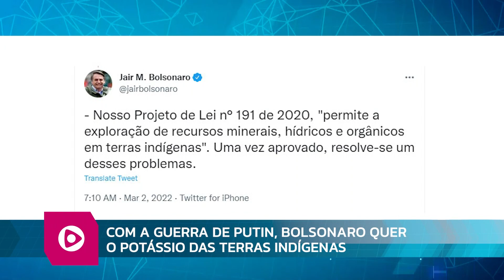RB NEWS 03 03 2022 Bloco 1 17:15